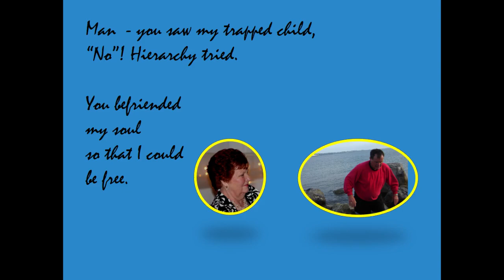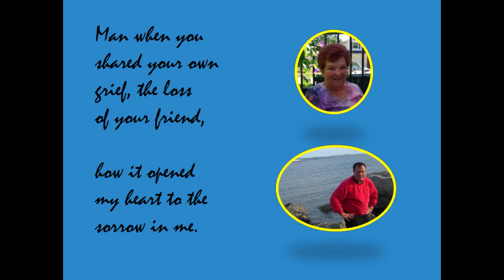A Journey Together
Song’s Origin

 This song was composed by a woman, knowledgeable in the psychotherapeutic approach of Alexander Loewen. She wished to express her appreciation for the clinical intervention I had done with her over the years. Initially, I had helped her work through the loss of her husband and the diagnosis of a life-threatening illness. She often referred to me as “the psychotherapist’s psychotherapist”. As we continued our journey together and following various sessions of intervention, she would often compose a message to express her gratitude for the therapeutic help I provided her.